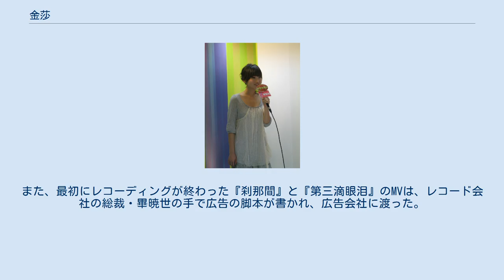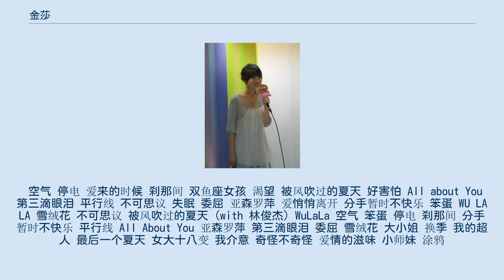金莎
金 莎（ジン・シャー、キム・ジン）は、中国をはじめ、中華圏芸能界で活動する女性歌手・女優である。
上海人であり、所属レコード会社は「海蝶音楽」(OBM)。
 2002年に初めて出演したドラマ『十八歳的天空』で演じた藍菲琳の役で有名になる。
2003年には、OBM所属のシンガポール人歌手阿杜が歌う「走向前」のMVに参加し、それが北京OBMの総裁であった畢暁世の評価を受けたことにより、歌手としても活動を開始。
金莎は北京OBMが契約した最初の歌手となり、芸名を本名の金莎とする。
同社の音楽プロデューサーは、金莎の声の心地よさと性格の清純さを感じ取り、すぐさまシンガポールの同社レッスンスクール（森林学校）に送り、特訓を受けさせた。
2005年3月、兄貴分の阿杜が2005年のシンガポール観光大使に任命されると、金莎もこれに加わり、CMにも出演してシンガポール観光の広告塔を勤める。
 広告モデルとして、金莎はかつてケンタッキー・フライドチキン・キャンディー・フィルム・ビスケット・緑茶・酸酸乳（飲むヨーグルトのようなもの）・ウォールズのアイス「可愛多」などに出演している。
また、最初にレコーディングが終わった『刹那間』と『第三滴眼泪』のMVは、レコード会社の総裁・畢暁世の手で広告の脚本が書かれ、広告会社に渡った。
『刹那間』のMVにはNokiaの携帯電話が、『第三滴眼泪』のMVにはジュエリー店「周大福(CTF)」の商品が見られる。
 空气 停电 爱来的时候 刹那间 双鱼座女孩 渴望 被风吹过的夏天 好害怕 All about You 第三滴眼泪 平行线 不可思议 失眠 委屈 亚森罗萍 爱悄悄离开 分手暂时不快乐 笨蛋 WU LA LA 雪绒花 不可思议 被风吹过的夏天 (with 林俊杰) WuLaLa 空气 笨蛋 停电 刹那间 分手暂时不快乐 平行线 All About You 亚森罗萍 第三滴眼泪 委屈 雪绒花 大小姐 换季 我的超人 最后一个夏天 女大十八变 我介意 奇怪不奇怪 爱情的滋味 小师妹 涂鸦